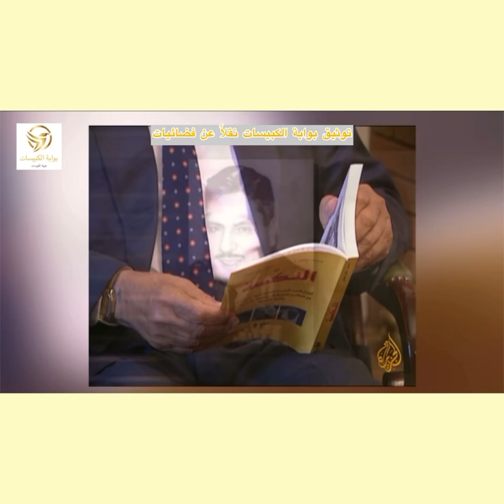دولة السيد عارف عبد الرزاق الكبيسي رئيس الوزراء العراق الأسبق {الحلقة الأولى}.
{الحلقة الأولى}

موقع بوابة الكبيسات يوثق سلسلة لقاءات استثنائية حول أبن قبيلة_الكبيسات دولة السيد عارف_عبدالرزاق_الكبيسي، رئيس مجلس الوزراء الأسبق في جمهورية العراق. انضموا للاستمتاع بهذه الحلقات التاريخية على منصة بوابة_الكبيسات نقلاً عن فضائيات متنوعة.